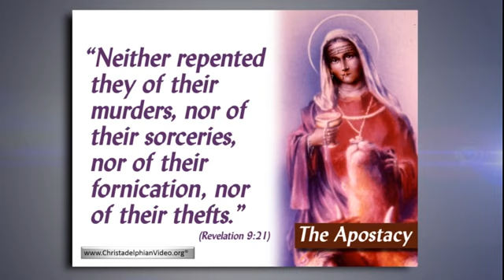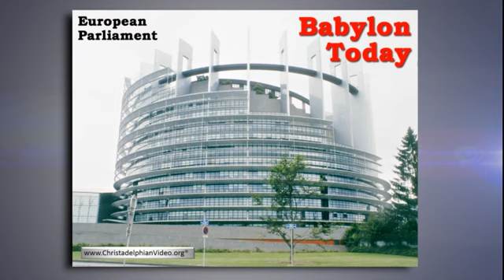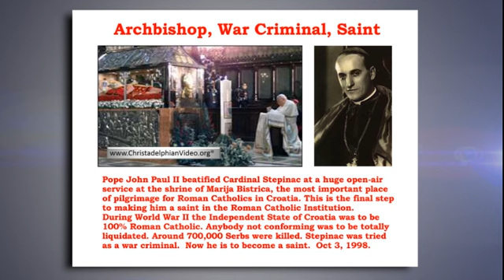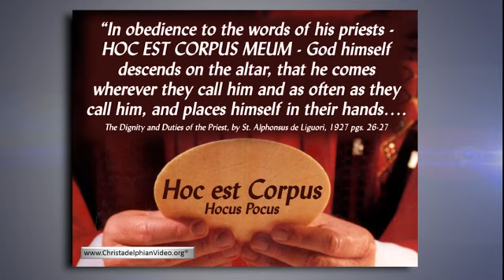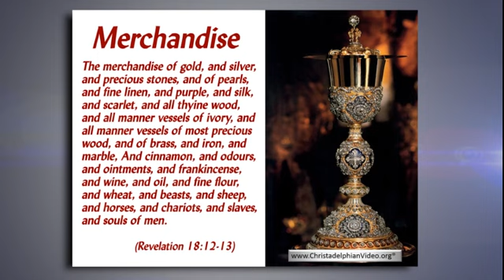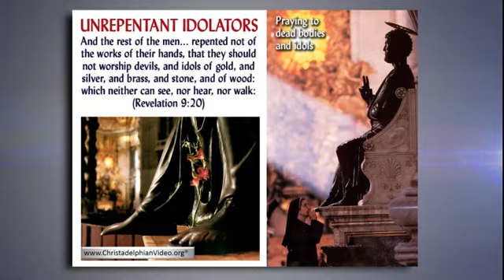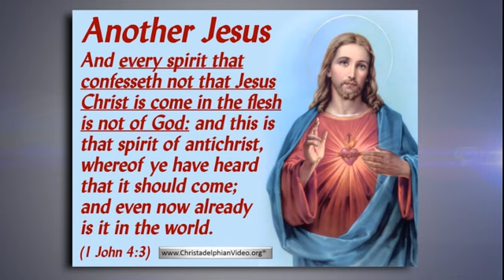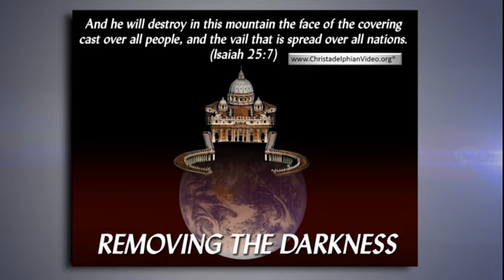The Development of the Apostasy Class 4 They Repented Not